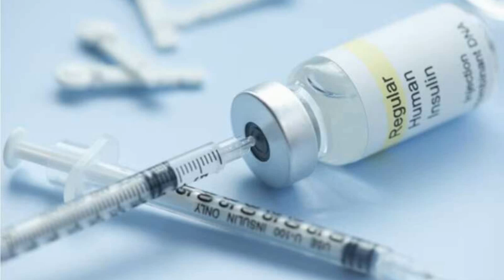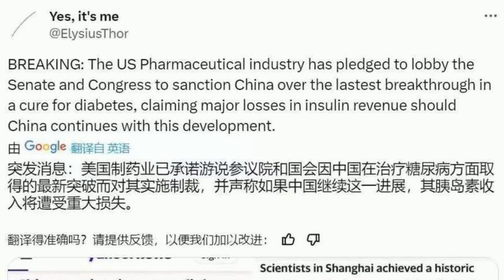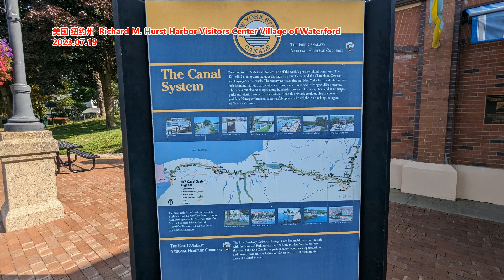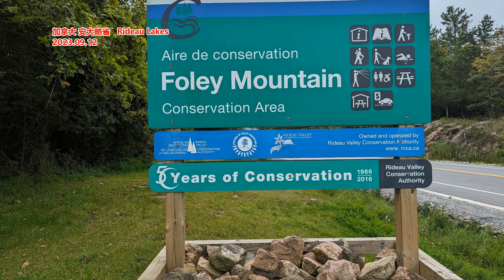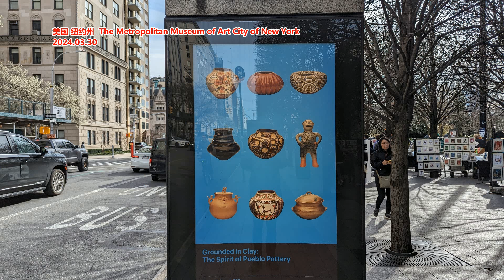陆媒 美国胰岛素产业的丧钟 被中国敲响了!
新闻来源: 酷玩实验室
前两天，我发现了一条很有意思的推文。主要说的是，美国制药业已承诺游说参议院和国，会因中国在治疗糖尿病方面取得的最新突破而对其实施制裁。